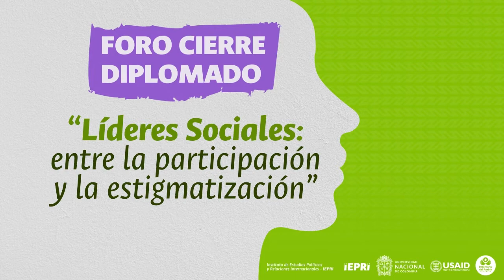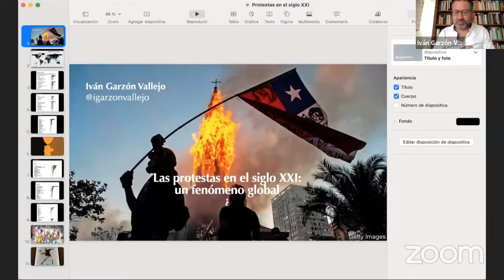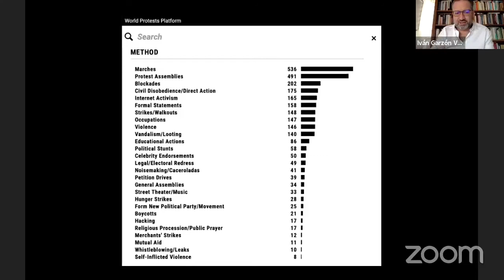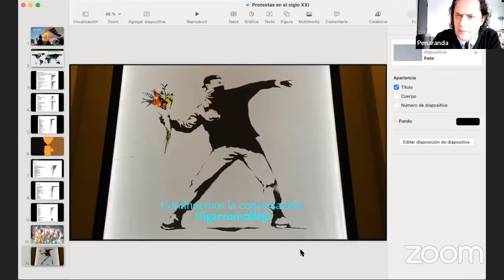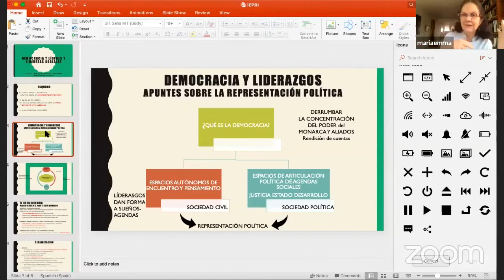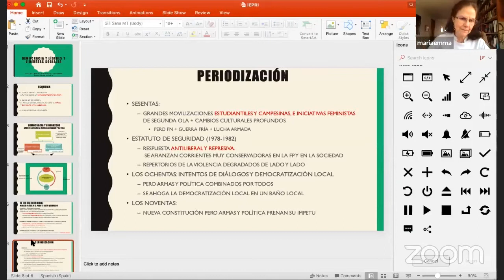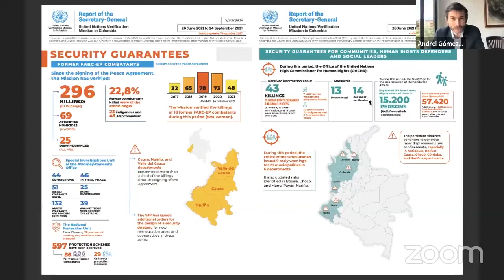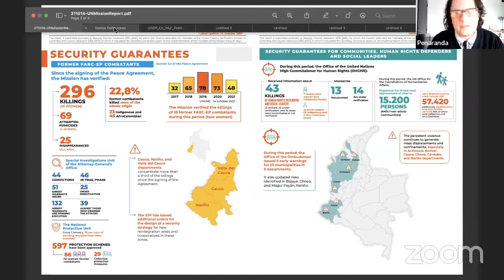Foro "Líderes Sociales: entre la participación y la estigmatización"